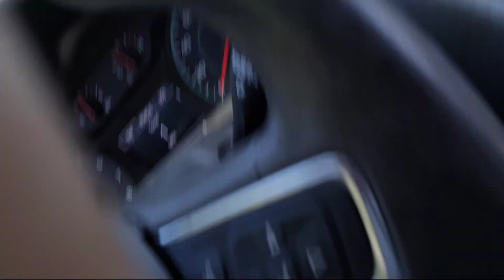Now The right way..lol#railway